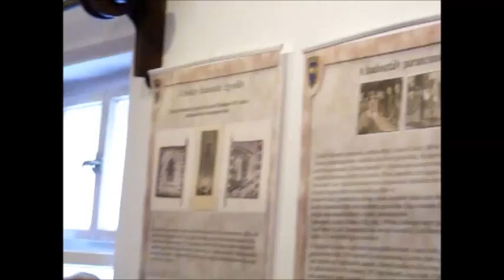Székely Hadosztály történetéről Halason 2015